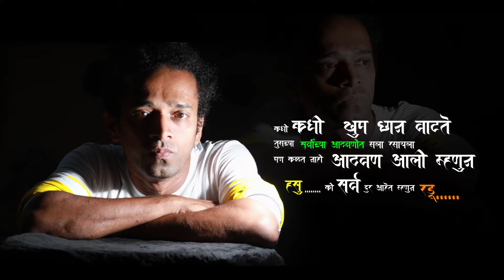( Sushma Loves Ramesh ) ( Sharda Loves Somnath ) ( Rudra Family )